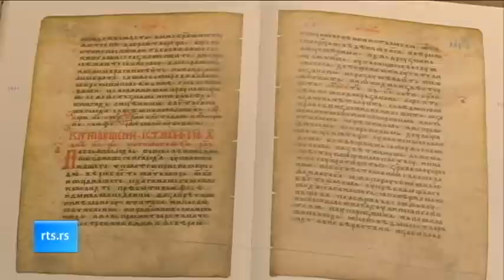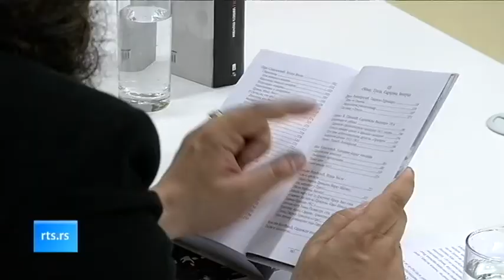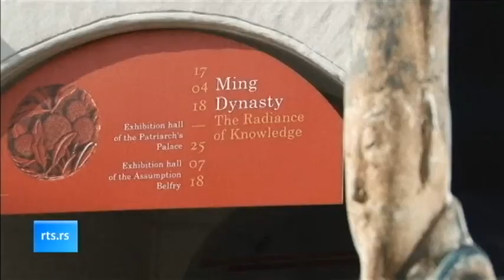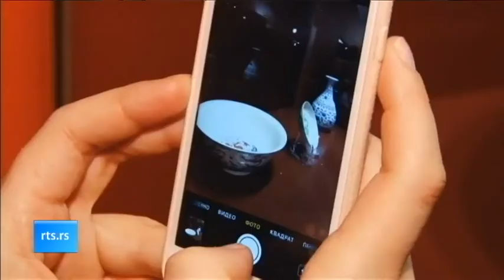Kulturni dnevnik ( TV RTS 27. 04. 2018. )